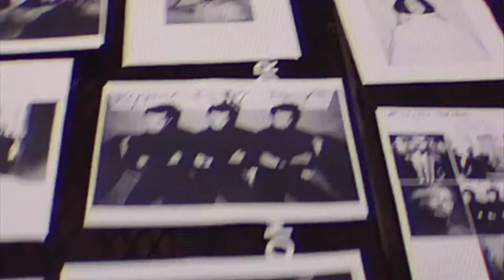26 Men's Luxury Fashion Magazine covershoot chat Nash Grier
Author, Actor, Influencer Nash Grier shares his definition of luxury and future goals for life with Men's Luxury 26 Magazine. See Nash's incredible photoshoot by celebrity photographer Corey Guevarra only